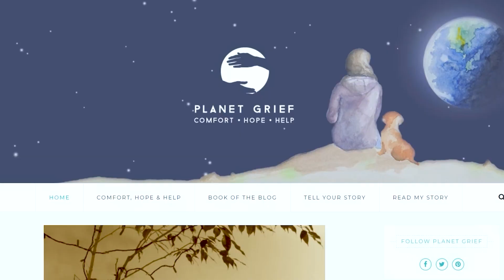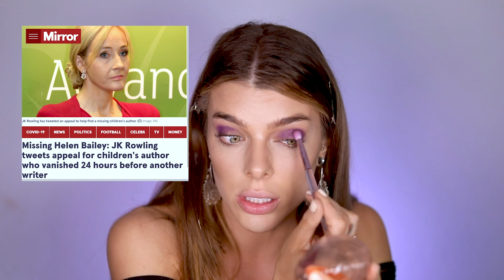True Crime & Makeup - FAMOUS WRITER MURDERED!? The Tragic Case of Helen Bailey | TCGT Ep. 1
Hello Beauty! If you're new to my channel. My name is Jolie Cash, I am a professional MUA and Weirdo/CEO of beauty brand, Jolie Beauty 🌙 - thank you so much for joining me, and if you're enjoying the content. 🖤 LOVE YOU ALL SO MUCH!

Full credit to True Crime & Glam Time goes to the queen, Bailey Sairan.

Lashes - Coming soon!

❓ FAQs ❓
Studio camera I use
Fave Lens for studio
Ring Light
Other Lighting